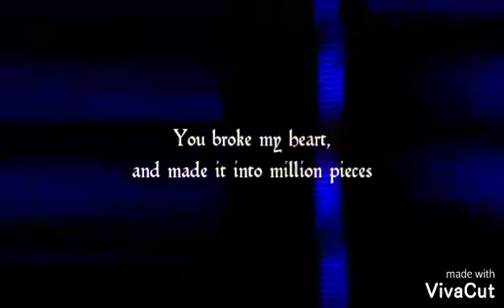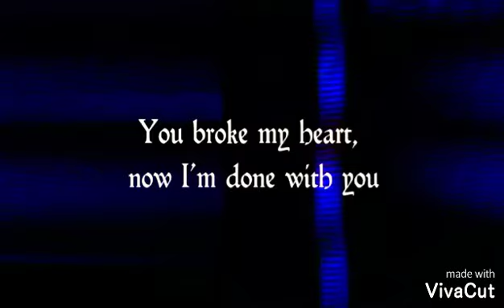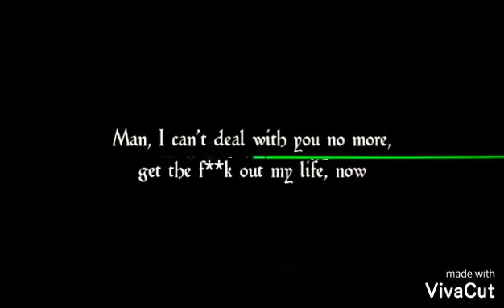Lil R Jab - Suicidal [Official Lyric Video]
Cover song of "YNW Melly - Suicidal Remix ft. Juice WRLD" but I added a few of my own verses!

Prod. by Prince The Producer

The official audio for YNW Melly's "Suicidal" Remix featuring Juice WRLD - Out Now!